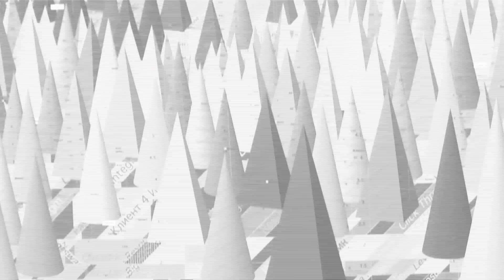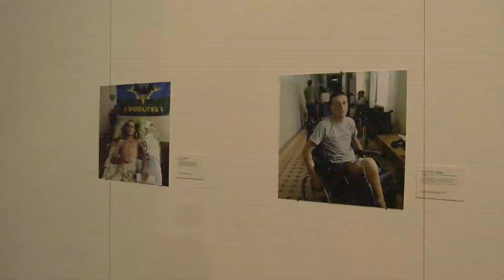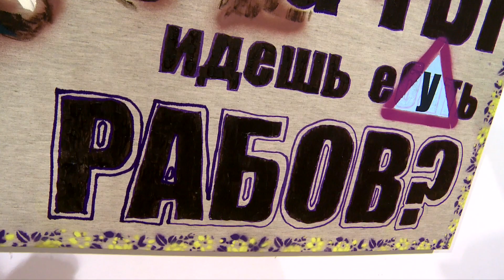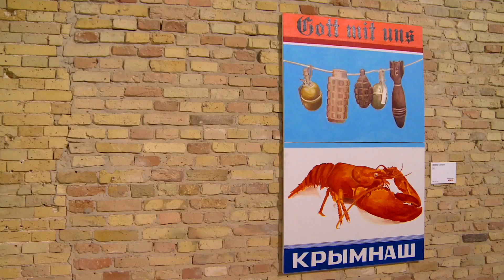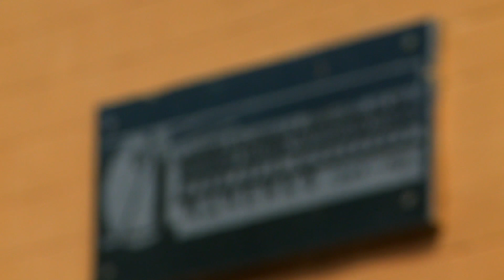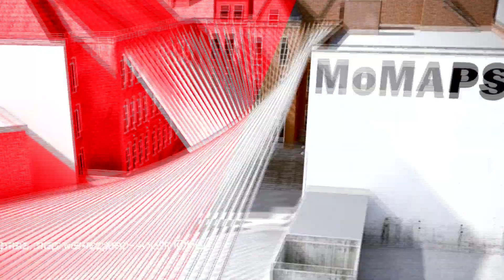Art City випуск №50 (24.08.14)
Замок Річарда у Києві- екскурсія
"Український ландшафт по той бік відчаю" в Арсеналі 21/08/14
Фонди музею Російського мистецтва
В.Бажай "Код абстракції"